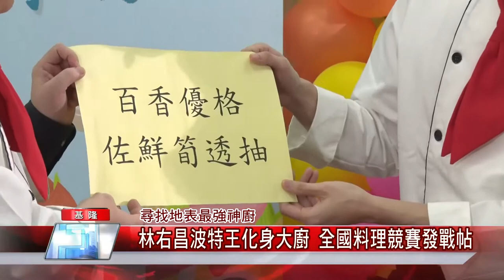料理 競賽|校園 午餐|市長 林右昌|網紅 波特王|中嘉新聞 2021|尋找地表最強神廚 林右昌波特王化身大廚 全國料理競賽發戰帖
林右昌波特王化身大廚尋找地標最強神廚山海基隆料理競賽開放全國報名

（中嘉吉隆新聞記者張啟騰/基隆報導）第三屆『魅力基隆山海神廚』料理競賽即將在5/29登場，今年特別開放給全國各縣市親師生組隊報名，記者會上基隆市長林右昌也與網紅波特王化身大廚用基隆在地山海食材當場製作一道料理並接受小小評審團評分考驗，到底有沒有過關呢？一起來關心。